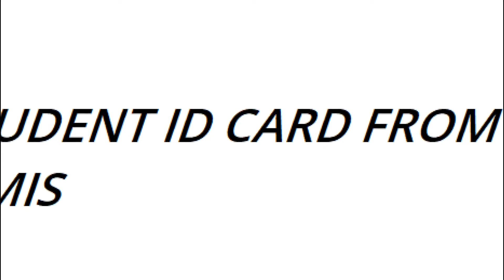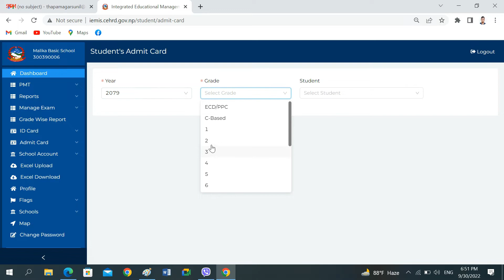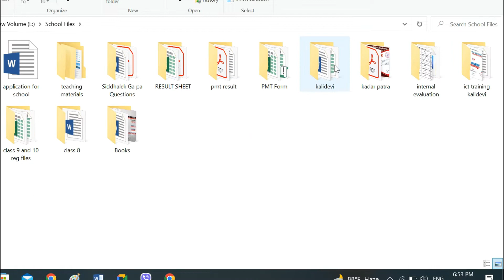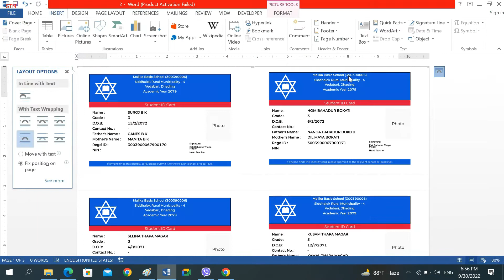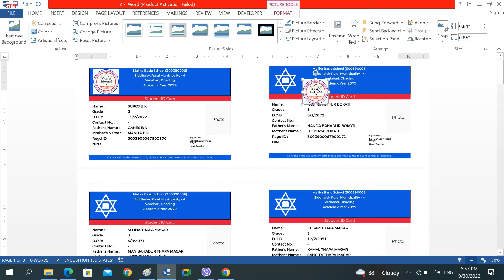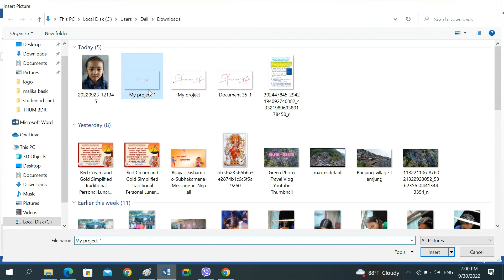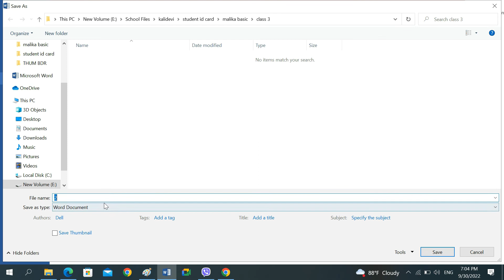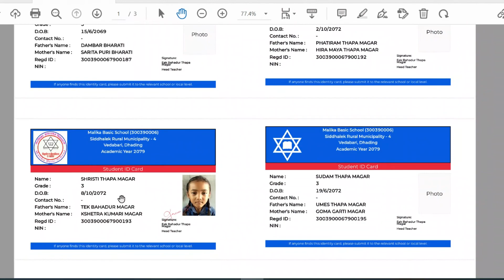Prepare STUDENT ID CARD FROM IEMIS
ABOUT VIDEO:-

MY ACCESSORIES:

1.USED CAMERA: Canon 700D

2. Editing software: FLIMORA X

3. phone : Realme 8i

4. lens: 18-55mm, 50mm

Sunil Thapa Magar